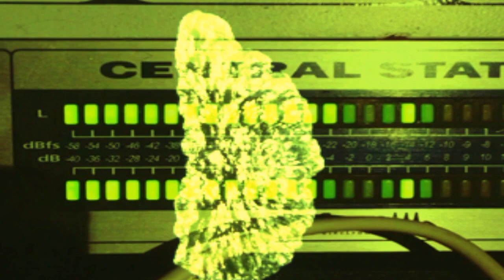Sunny Day Prodigy Ft. Rik Rude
From "Rap Loops II" available now on ocnotes.bandcamp.com

ocnotes.net